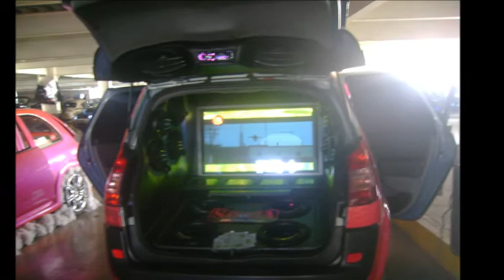tuning ecatepec 2012